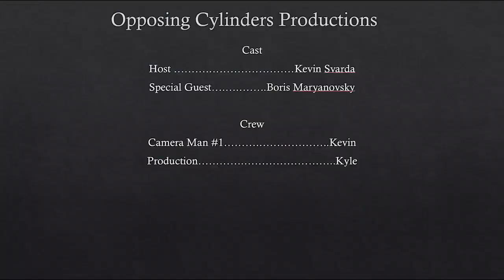How to build a Car Collection and Shop Tour at Street Machinery!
Today we visit Street Machinery in Euclid, OH.  They are famous for their Stop, Drop, and Roll work on all kinds of muscle cars, Impalas, wagons, trucks and more.  You name it, they have done it.  From full one-off builds, parts sale such as wheels, lowering and air ride kits, to brake upgrades they stock most name brand parts in-house as well.  At any given time they have 30+ cars for sale and over 100 in their inventory.
Our Film Gear:
Go Pro Hero 9
Lowepro Backpack
Ronin-S DJI Gimble
Rode Mic